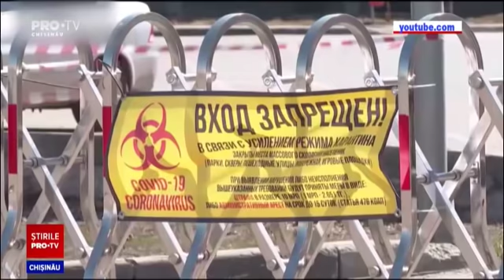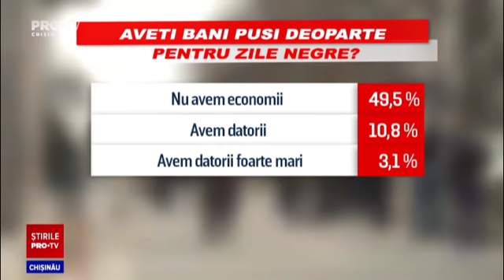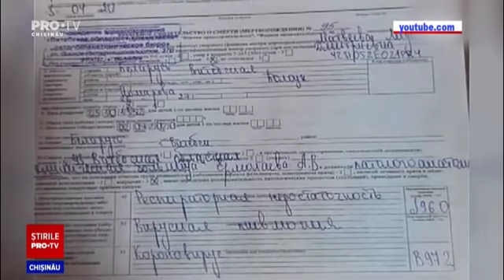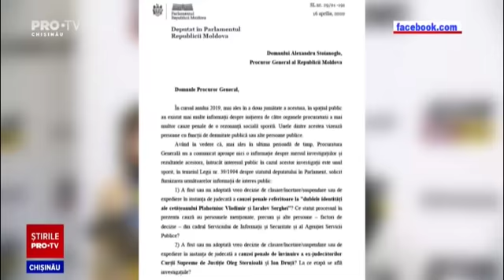Stirile Pro TV 17 APRILIE 2020 (ORA 13:30)